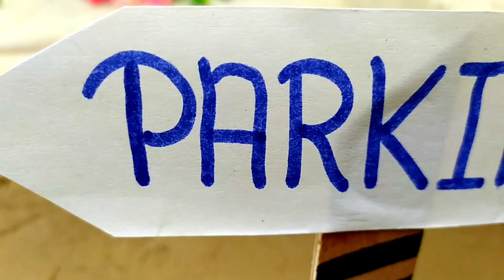Diy mini tractor car parking || tractor video || mini science project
please support 🙏